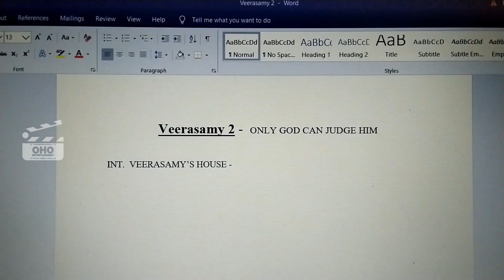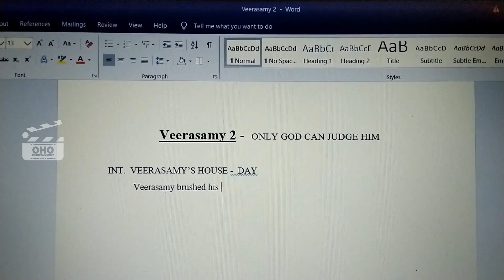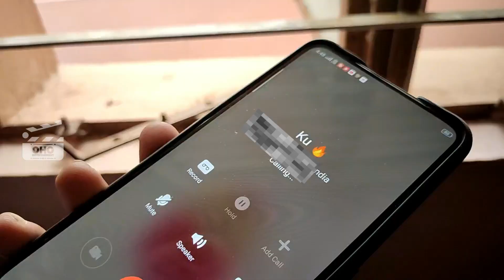Gowtham Dial Seitha Enn | Spoof Video | OHO EntertainmenT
OHO EntertainmenT Presents

'Gowtham Dial Seitha Enn' a spoof of Karthik Dial Seytha Yenn

We enjoyed it so we spoofed it

A Short Film... For Now...
From 'R R Harideepan' & 'Nandhan'

Starring : Alex & Hari balaji

Scripted & Directed by R.R.Hari deepan

Camera & Edited by Nandhan

Shot on Mi Note 7 Pro